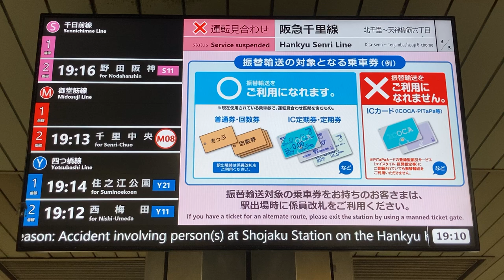【運行情報路線図表示】Osaka Metro なんば駅 サービス情報表示器(改札口LCD発車標)